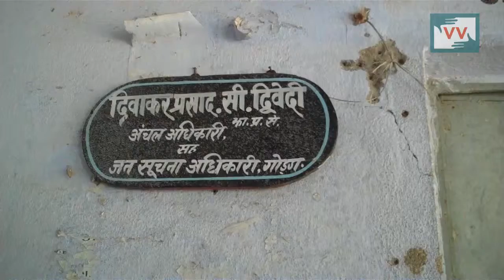A block office that remains closed 24x7 - Video Volunteer Mary Nisha reports from Jharkhand